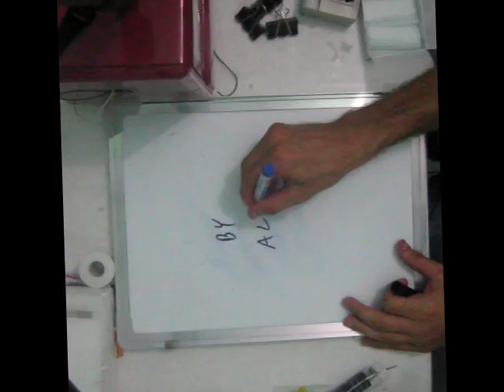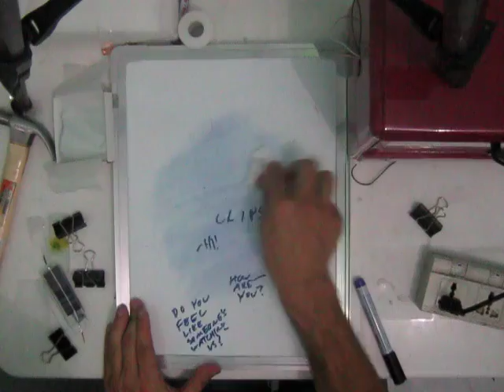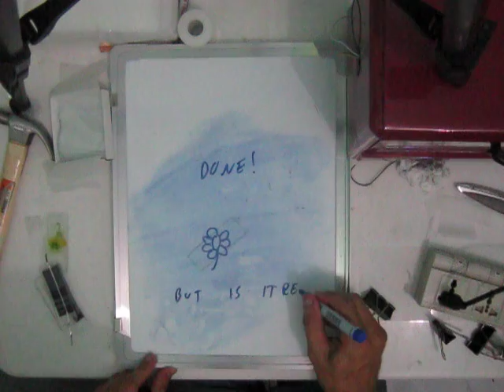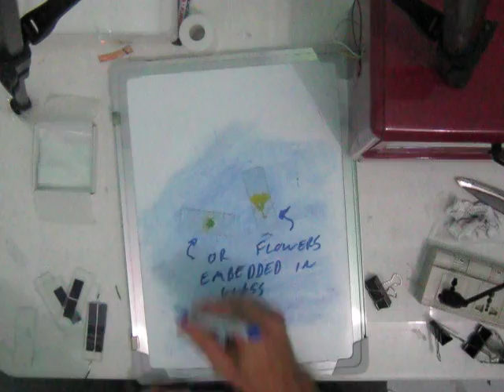safety glass instructable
here's how to make your own safety glass at home, in a couple minutes, with just a bit of plastic, glass, and a toaster